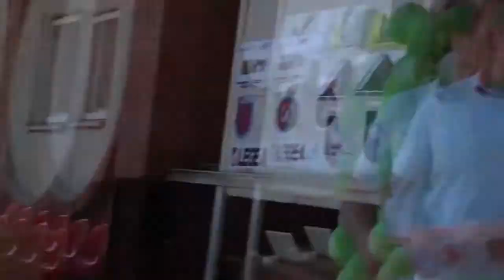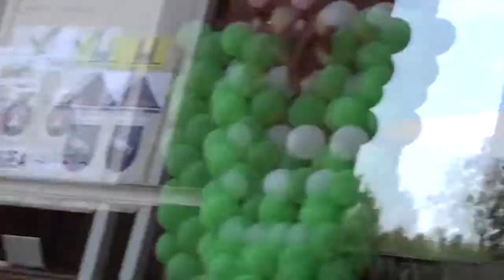Visaginas Cup 2012 - Opening Ceremony